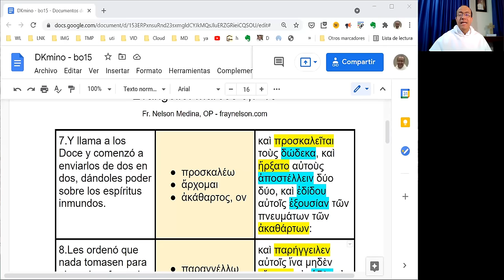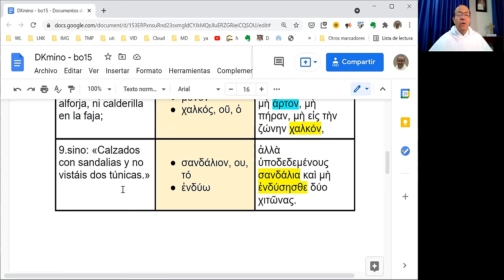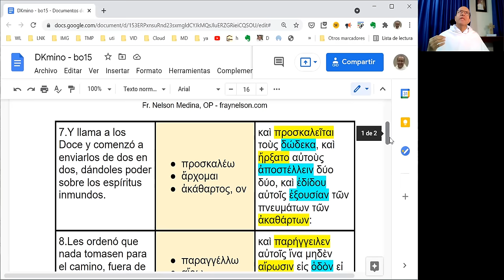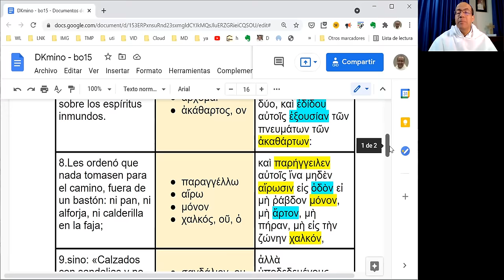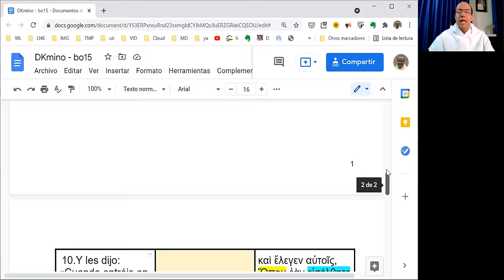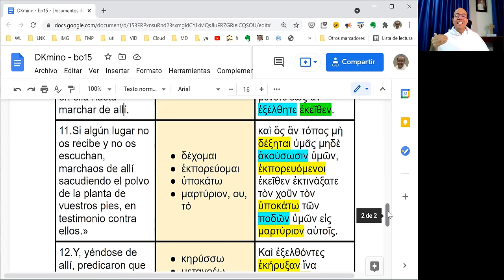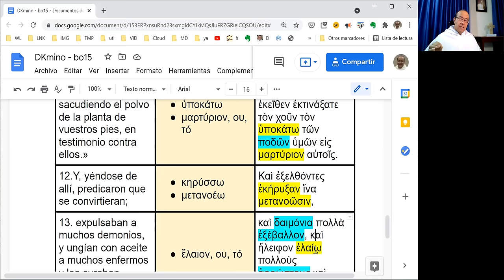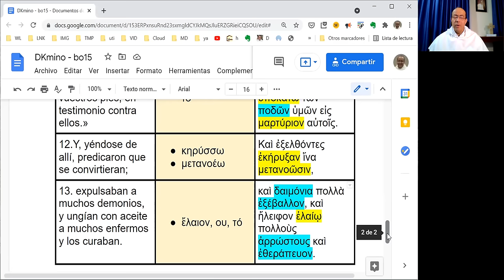Exégesis Simple para el Domingo XV del Tiempo Ordinario, ciclo B (DKmino bo15)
[Enviados por Jesucristo]

* Un estudio sencillo del vocabulario, las características principales y el mensaje del Evangelio del Domingo XV del Tiempo Ordinario, en el Ciclo B: Marcos 6, 7-13